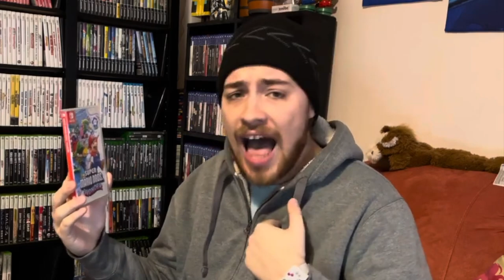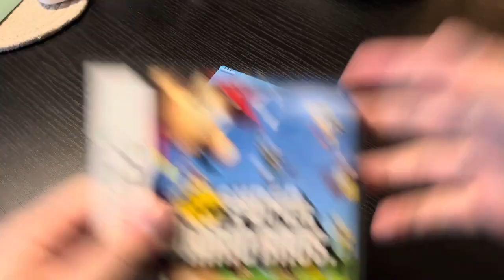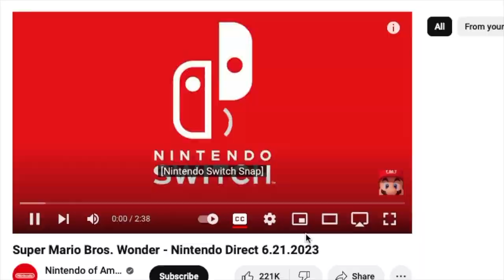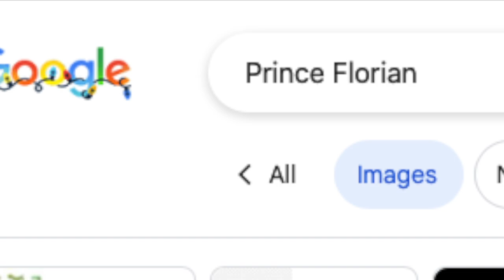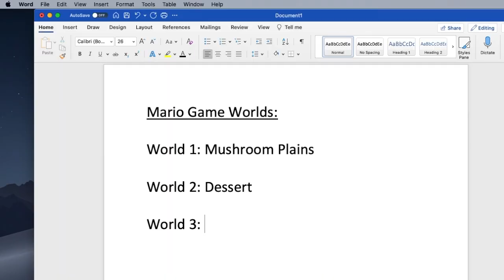Oh Look, Super Mario Bros Wonder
Soblev is still alive, mostly thanks to Mario Wonder. I wish to put out more quality and quantity content, so let's hope it's an easy New Year.